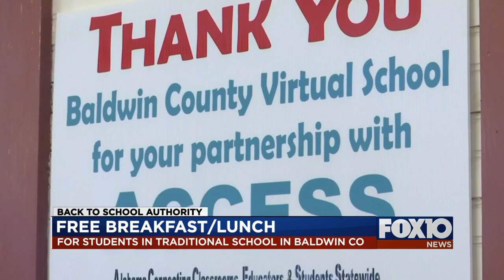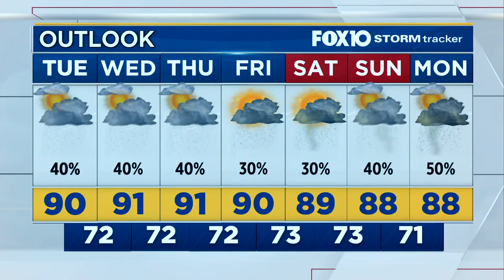News Now Update for Tuesday Morning Sept. 8, 2020 from FOX10 News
Police in Spanish Fort say they are still trying to figure out why a man shot numerous rounds into the Bass Pro Shops; Meteorologist Michael White has your Tuesday forecast.